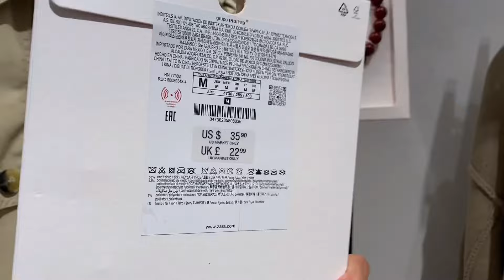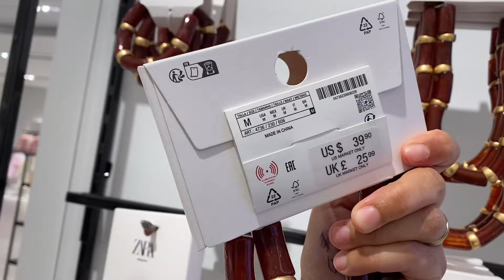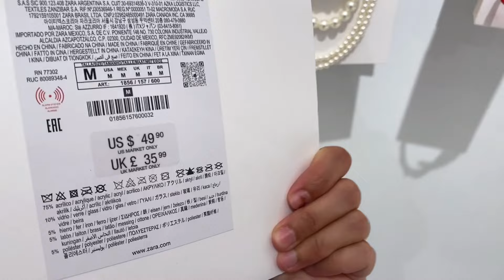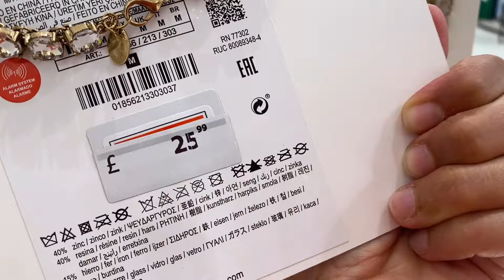ZARA JEWELLERY| SEPTEMBER 2024| Gazingpearl Life